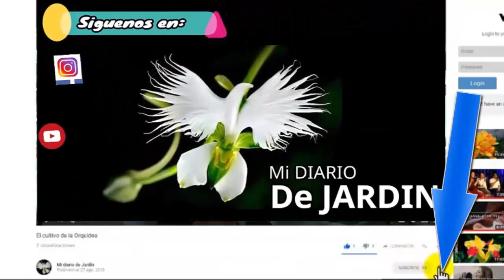Brasiliopuntia brasiliensis, cuidados especiales, Mi diario de Jardín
El cultivar la Brasiliopuntia en tierra especial para cactus mas conocer los cuidados de la Brasiliopuntia, es lo que mostramos en este video informativo sobre la Brasiliopuntia brasiliensis, espero que les sea útil, el cultivo de la planta Brasiliopuntia es fácil, veras mas videos como este en mi diario de jardín